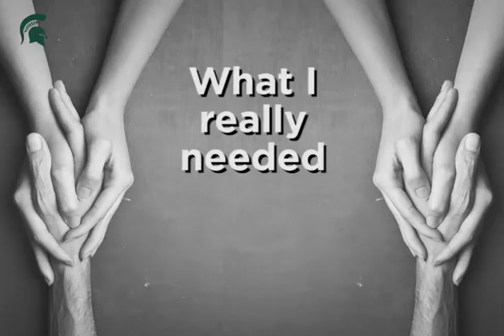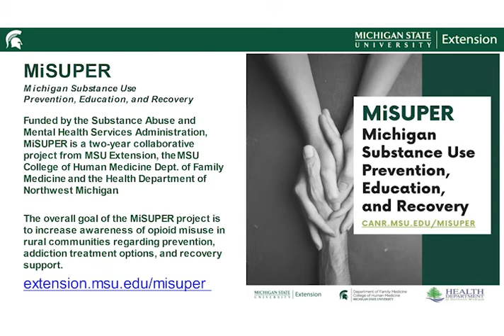Stories of Hope: Amanda Grayson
Amanda Grayson, a person in recovery from northern Michigan, shares her story of addiction to recovery. For more information on opioid use prevention and education,